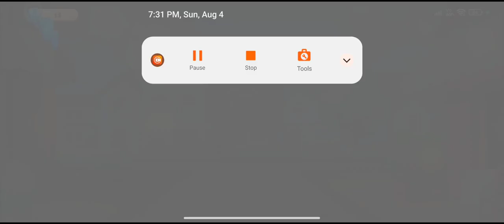township event gameplay level